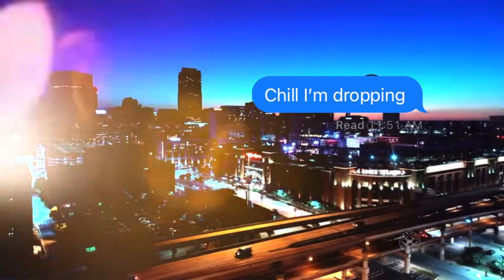PICK UP AND KILL IT AT MIKES HOUSE WITH McClure FOOTBALL TEAM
HIT ME UP ON IG WE ALL FAMILY

TUNE IN TO MY OTHER VIDS ROAD TO 1K

JUST TRYNA GRIND OUT AND DO WHAT I LOVE TO GET PAYED TO LIVE A BETTER LIFE